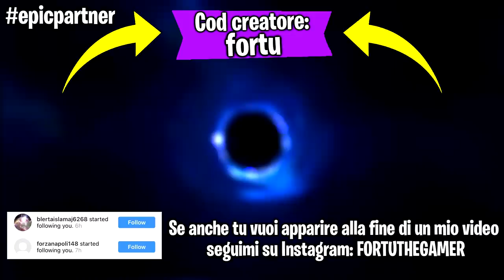I fan scoprono che uso i cheat mentre sono in live... - Fortnite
Ehi guyz! Faremo due game ma credo che i fan hanno scoperto che uso i cheat mentre sono in live .